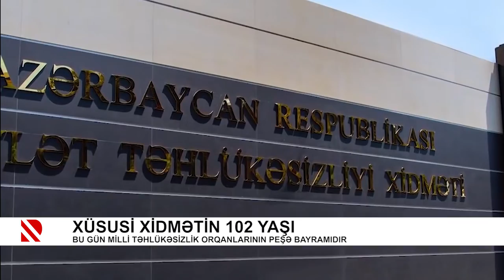Xüsusi xidmətin 102 yaşı